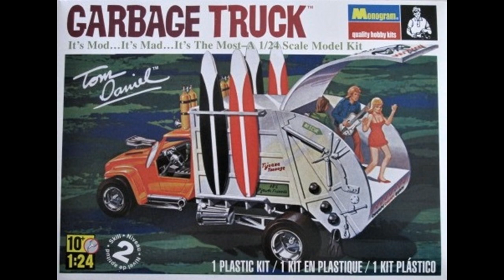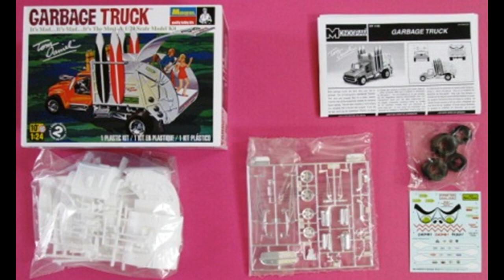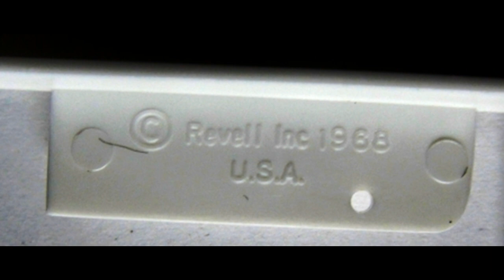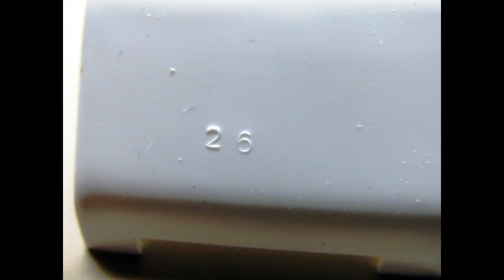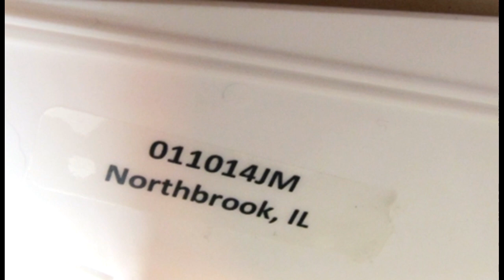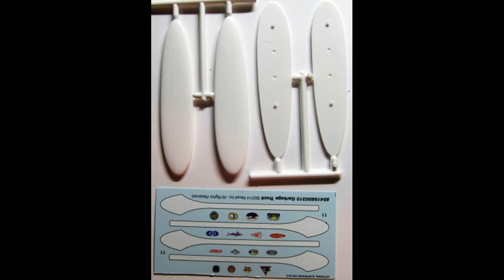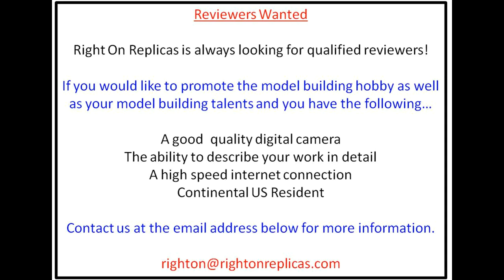How to Build the Garbage Truck by Tom Daniel 1:24 Scale Revell Model Kit #85-4198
How to Build the Garbage Truck by Tom Daniel 1:24 Scale Revell Model Kit #85-4198 Review.